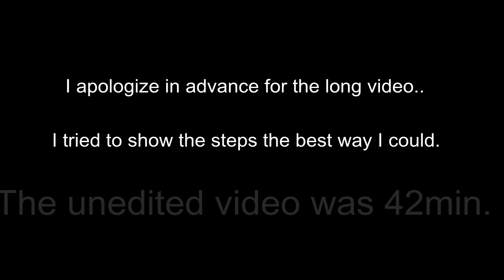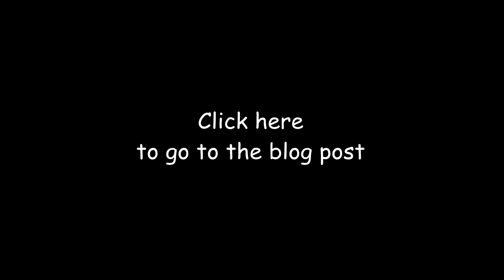One stroke flowers and duochrome polish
I am sorry for the long video, but I tried to show as many steps as possible. The original video was over half an hour, and if any important step is missing, that is only because I was trying to zoom in and went out of frame..

The polish I used for this nailart is amazing! It is supposed to be a duochrome, but I was enjoying burgundy/purple, olivegreen, brown and bronze reflects, and all these with a shimmery, metallic effect. I decided to use the same colors for my onestroke flower, keeping the design close to the cuticle, to leave most of this beautiful polish showing. If you have shorter nails, do not do the entire flower, stick with 2-3 petals at the corners of middle and ringfinger. For the "other" hand, you can use the plastic bag method, which is a real problem (and time) saver for many.

I hope you enjoy this nail tutorial. Thak you very much for watching!

 I do have a facebook :) Come and be my friend!

I also have a blog, I can post more pictures there:)